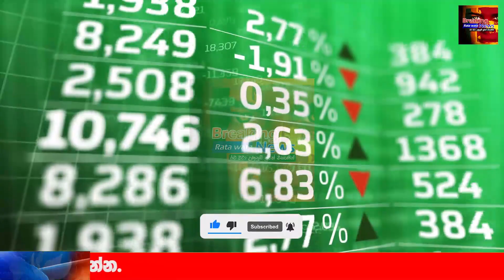ADA DERANA NEWS | BREAKING NEWS Special news received by Government now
airport open
ගුවන්තොටුපොල
එයාපෝට්
sri lanka katunayake
maththala airport

airport news,
airport jobs,
airport security,
airport jobs sri lanka,
airport prank,
airport diary,
airport announcement,
airport attack,
airport aviation,
airport airport,
airport apple,
airport uganda,
airport battle,
airport bus,
airport blast,
airport beatbox,
airport checking,
airport city,
airport city game,
airport colombo,
airport customs,
airport dance,
airport documentary,
airport dubai,
airport diary full episodes,
airport drawing,
d.o airport,
airport english,
deweni inima,
nadagam karayo,
nadagamkarayo,
nadagamkarayo today,
nadagamkarayo now,